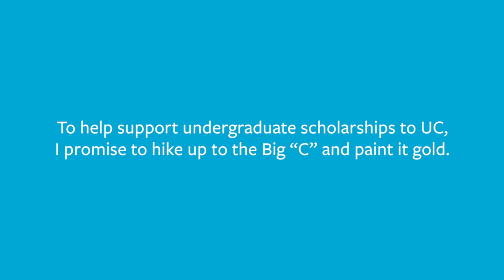Big C Promise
Chancellor Dirks promises to hike to the top of Charter Hill and paint the Big C.
(Photos: Steve McConnell, Keegan Houser, Noah Berger, 1906 Blue and Gold. College fight song "Big C" 1912 recording by the University of California Marching Band)